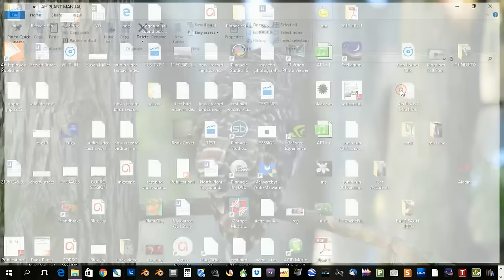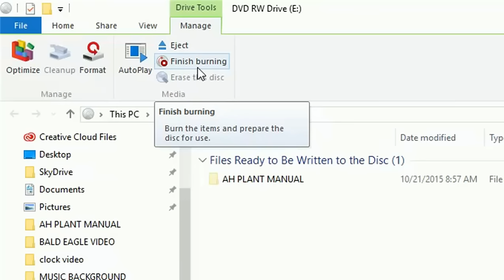How to Burn Files on CD in Windows 10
In this video I am going to show you how to burn files to a CD from Windows 10.